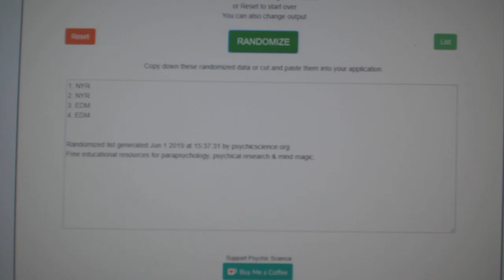Multi Randoms - C&C GB #9748